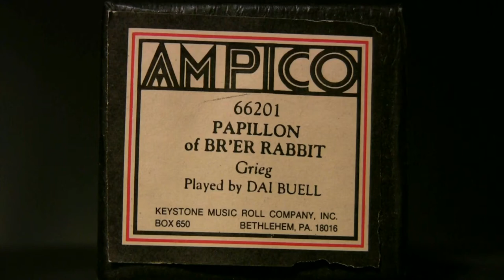Papillon (Grieg); Br'er Rabbit (Macdowell) - Dai Buell - Ampico Lexington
Played by Dai Buell  Ampico # 66201  released 6/26
Of Br'er Rabbit  "Fireside Tales" no.2 (MacDowell)
(love the box label !)